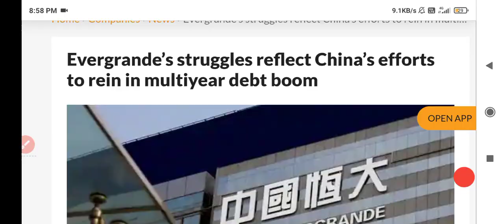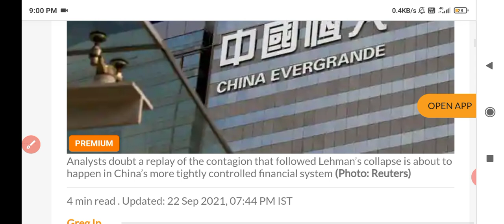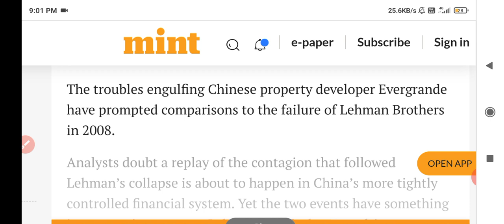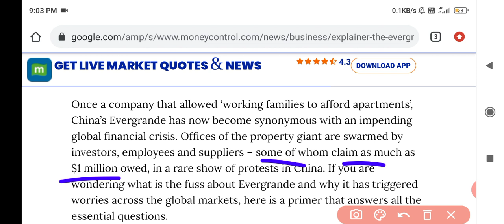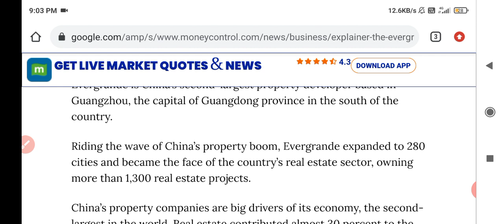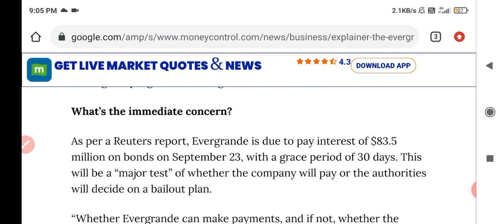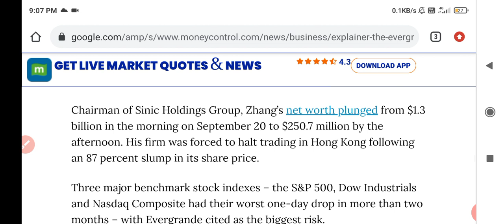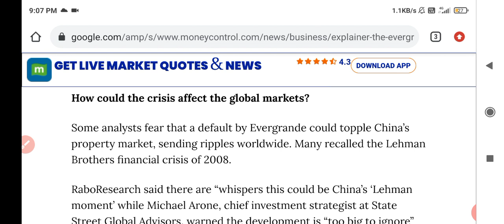Evergrande Crisis China Explained in Hindi | Stock market latest news | Market Crash😱